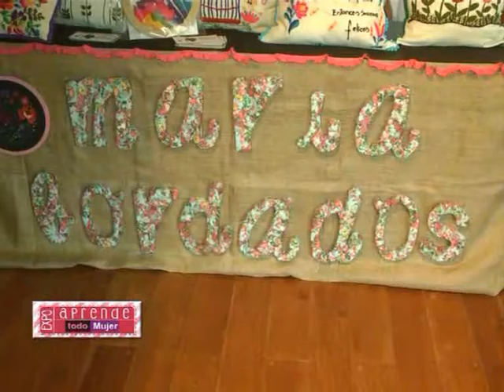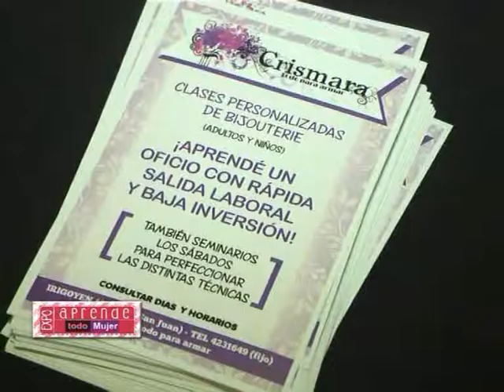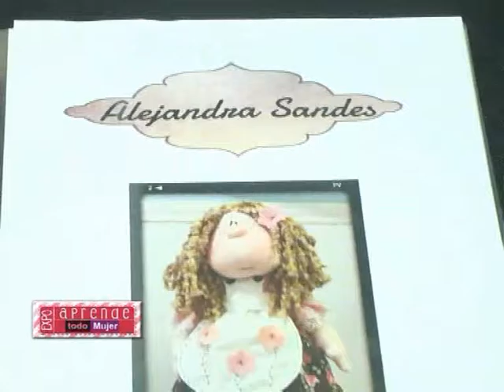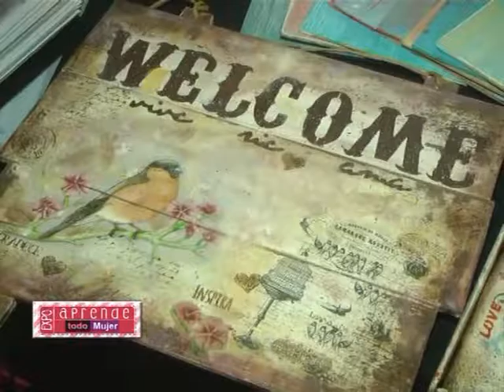Expo Aprende Todo Mujer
Jornada interesante . . . la revivimos con Susana Avalos . . .